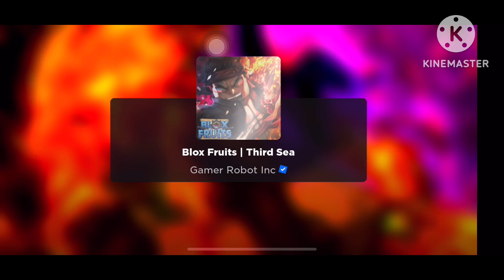HKG Gaming | Adu ae, tôi muốn chơi combo “kĩ năng” :))))) | Blox Fruit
Ae đăng kí ủng hộ tôi để tôi làm thêm những clip chất lượng hơn nữa nhen